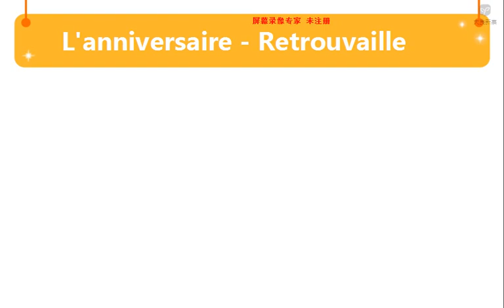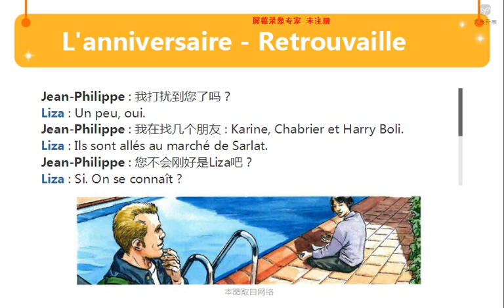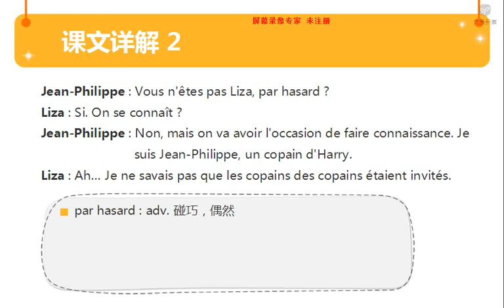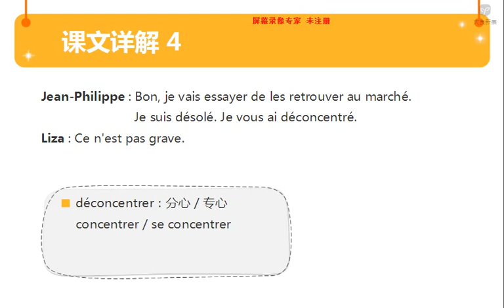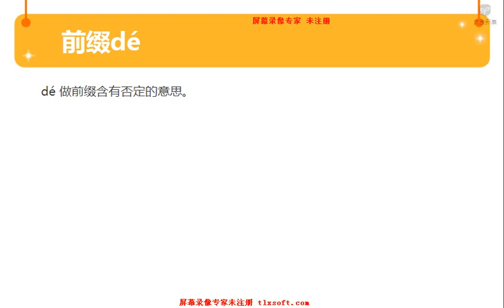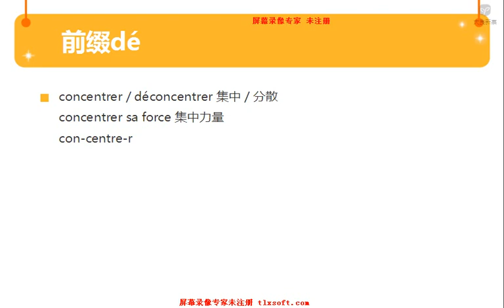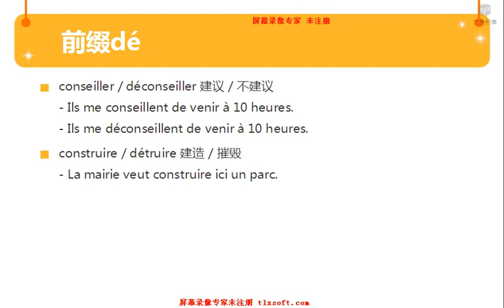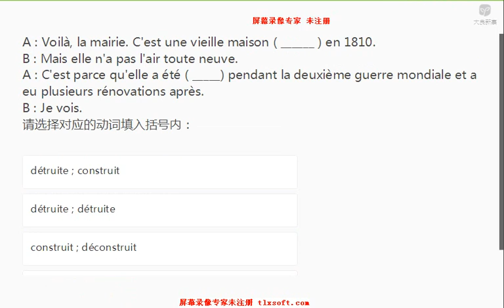新版法语A2 6 6